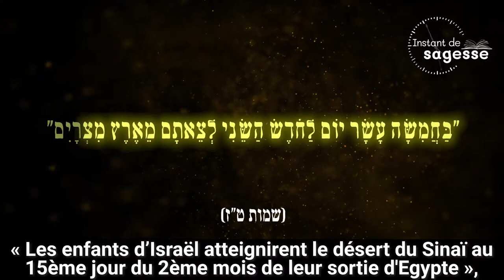Yom yerushalaim:Continuité de la victoire de Moshé et yeoshua | Rav Chmouel Elyaou